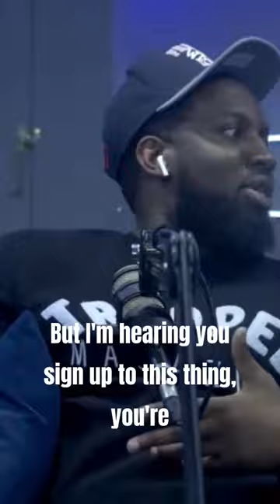"I thought Islam was a street religion..."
Snippet from podcast #05 ft Tiny Boost